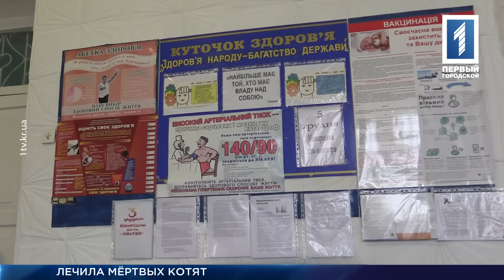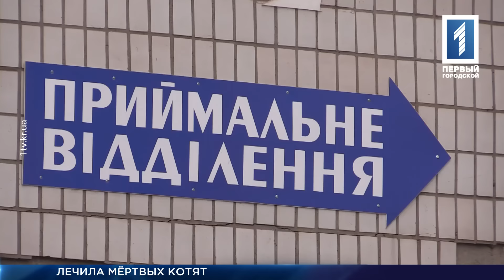Девушка, которая «лечила» мёртвых котят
Лечила мёртвых котят. В воскресенье, 18-го декабря, патрульным пришло сообщение о семейной ссоре. 52-летняя женщина сообщила, что повздорила с дочкой и не может попасть в квартиру. Девушка выгнала мать, закрылась дома и вела себя очень агрессивно. Попав в жилище, патрульные обнаружили кучу мусора и хлама, через который было сложно передвигаться в помещении. Сама девушка сидела на подоконнике, в её руках был пакет с мёртвыми животными. Подробности расскажет Вероника Лавриненко.